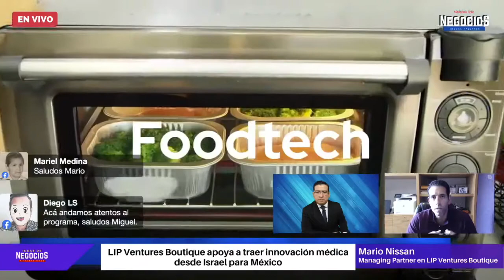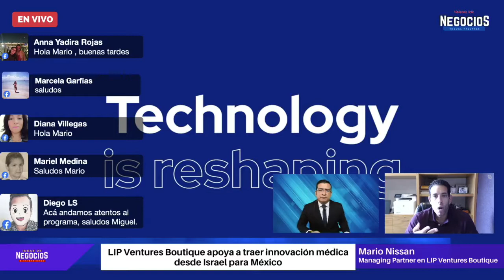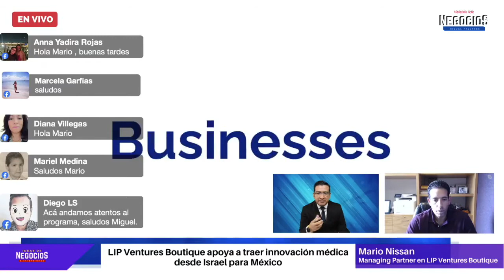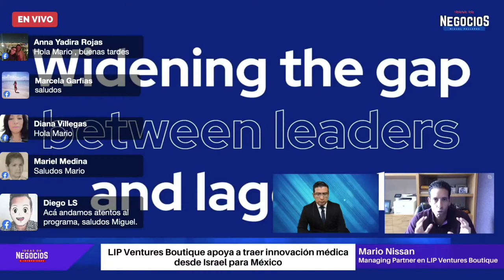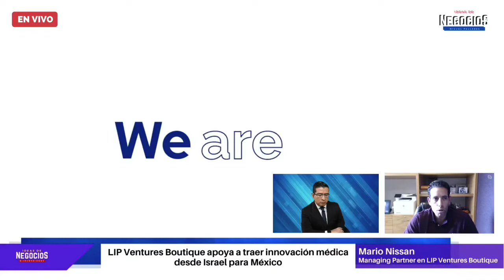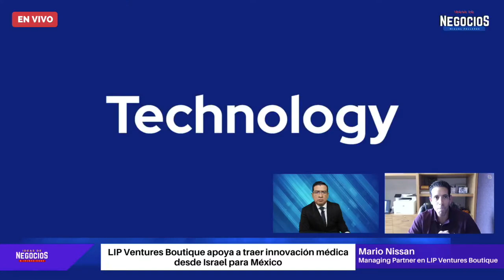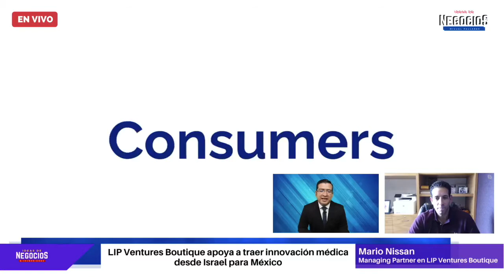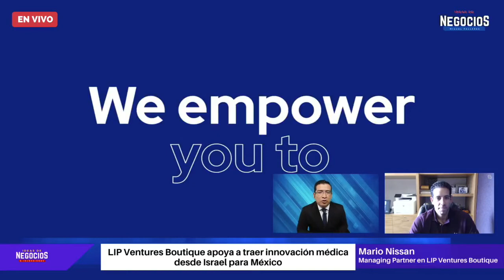LIP Ventures Boutique apoya a traer innovación médica desde Israel para México | Entrevista LIP